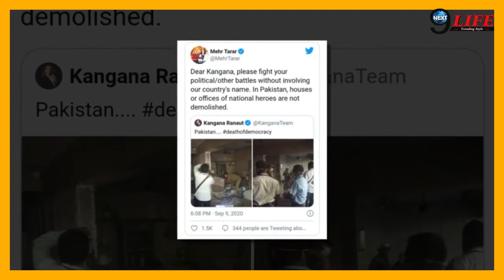पाकिस्तानी पत्रकार ने कंगना के ट्वीट पर रीट्वीट करके कही ये बात ...|| Pakistani Journalist